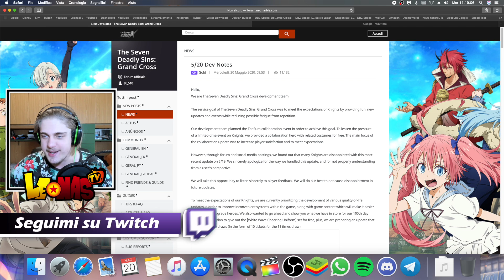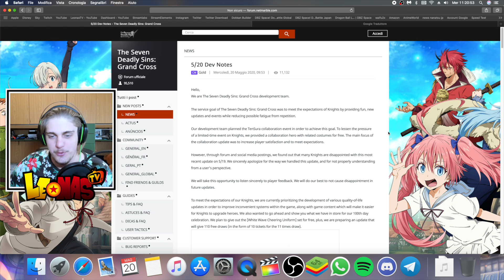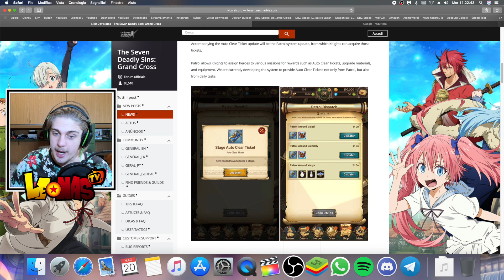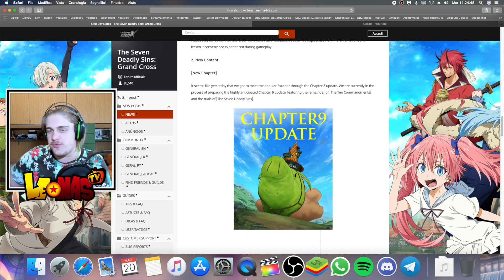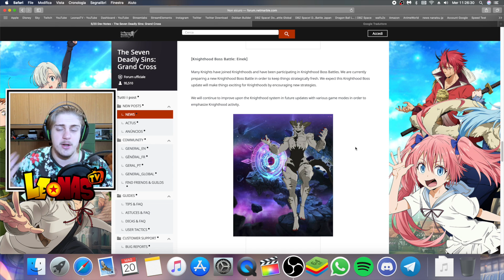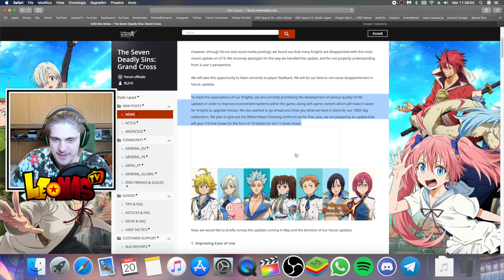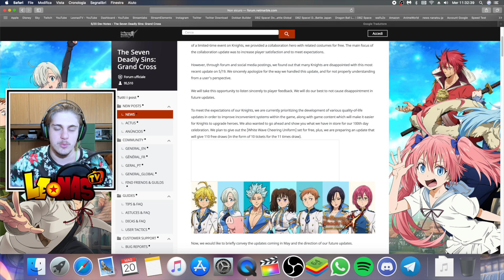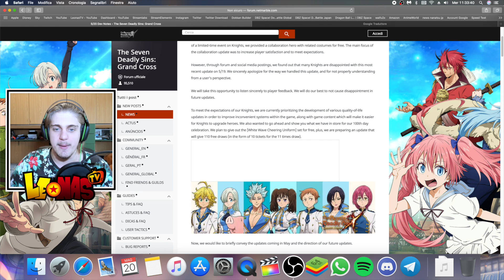11 MULTI GRATIS PER SCUSARSI😱????! IL GLOBAL HA RISPOSTO! - Seven Deadly Sins Grand Cross ITA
IL GLOBAL RISPONDE ALLE ACCUSE PER LILIA VERDE! 11 MULTI GRATIS??? STONKS! GUARDATEVI TUTTO IL VIDEO, GRAZIE E BUONA VISIONE!!!

600 LIKE PER QUESTO VIDEO VERAMENTE STRAORDINARIO SE VOLETE UN PROSSIMO EPISODIO ANCORA PIÙ SPECIALE, VI RINGRAZIO COME SEMPRE E... ELLETSEGOOO BOYSSS!!! ;)

►VUOI UN'ACCOUNT CON MIGLIAIA DI STONE PER INIZIARE AL MEGLIO? ECCO IL SITO CHE FA PER TE:

●▬▬▬▬▬▬ SOCIAL NETWORK ▬▬▬▬▬▬●

●▬▬▬▬▬▬ COLLABORAZIONI ▬▬▬▬▬▬●